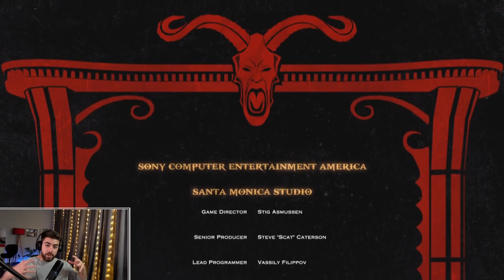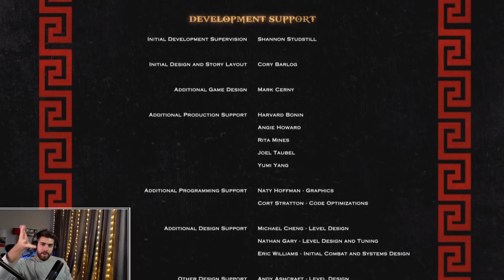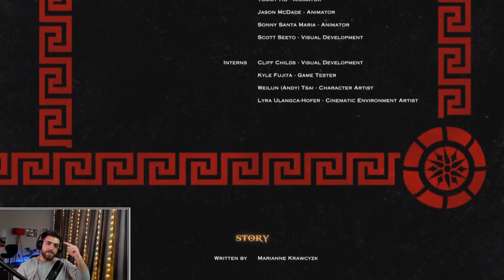GOD OF WAR 3 PS5 #6 شیکردنەوەی کۆتایی و شەڕی زیوس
بەشی چوارەمی زنجیرە یاری گاد ئۆف وار سێ لەسەر پلەیستەیشن فایڤ
بەشی یەکەمی زنجیرەی گاد ئۆف وار سێ لەم لینک بینەر بن
ڤیدیۆی بەسوود بینەری بن
ئێسبۆکس سیریەس
Spec Ops :The Line
Follow Me on instgram/Zheer_Official
Add me On Snapchat/Zheo9    ژیۆ9
Like My Page On Facebook/ZHEER123